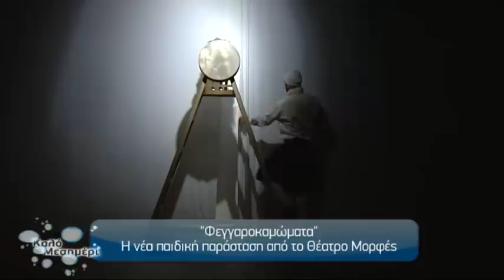ΘΕΑΤΡΟ ΜΟΡΦΕΣ ΦΕΓΓΑΡΟΚΑΜΩΜΑΤΑ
Απόσπασμα από την εκπομπή Καλό Μεσημέρι και την ΚΡΗΤΗ TV